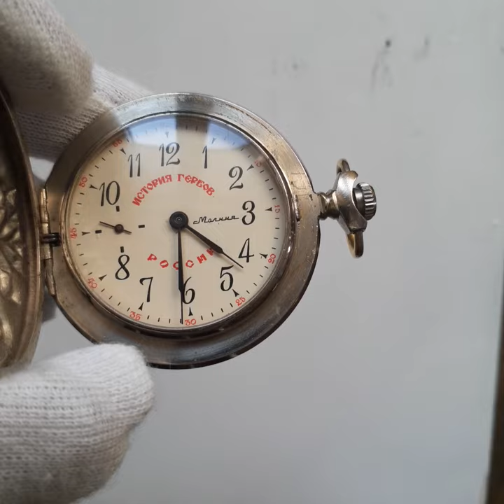Soviet watch - "Molnija", vintage pocket watch "Saint George and the Two-headed eagle"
Vintage pocket watch - professionally served - in good working condition.

On the engraving - "Saint George and the Two-headed eagle"
On the dial is written: "History of the Coat of Arms of Russia"

Made in 1980s by Molnija Watch Factory, USSR.

Watch in good condition - see on photos.

Specifications:
- measures 2 inches (5 cm) case in diameter
- stainless steel case
- movement caliber #3602 with 18 jewels
- comes without chain .

Please note - mechanical watches run without batteries, watches use mechanical mechanism to measure the passage of time.